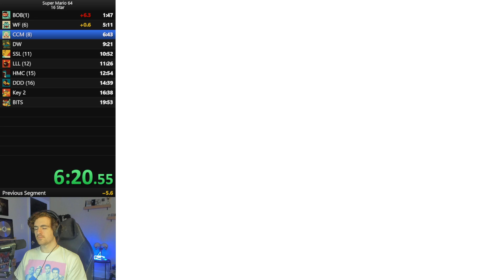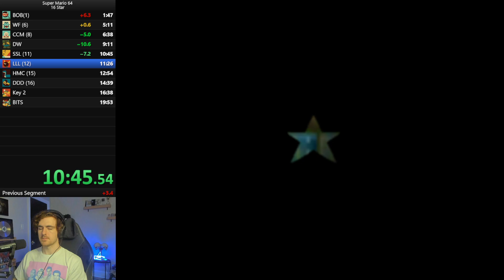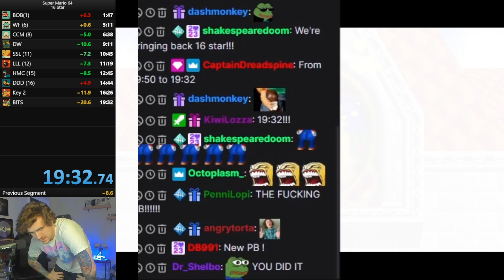NEW MARIO 64 PB! 16 Star Speedrun (19:32)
TOOK ME 5 MONTHS (I took a break) TO GET A NEW PERSONAL BEST!
My goal is to get a sub 19!

All footage was streamed live on Twitch!